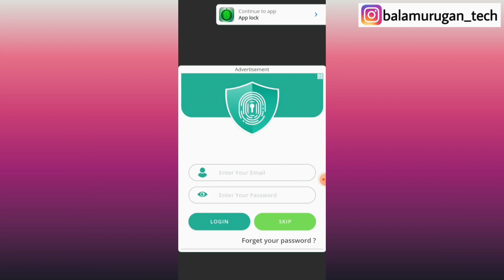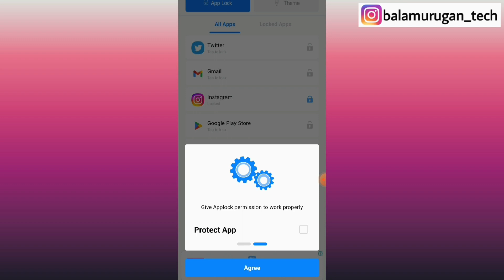instagram fingerprint lock in tamil / how to put instagram fingerprint lock in tamil